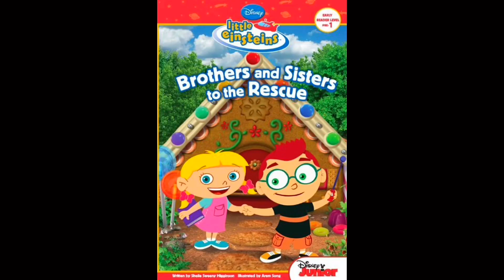Little Einsteins: Brother and Sister to the Rescue by Sheila Sweeny Higginson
In this daring new mission a mean old witch have trapped Hansel and Gretel in a gingerbread house, Its up to  the brave brother and sister duo, Annie and Leo, to follow the clues and rescue Hansel and Gretel from the witch's grasp.